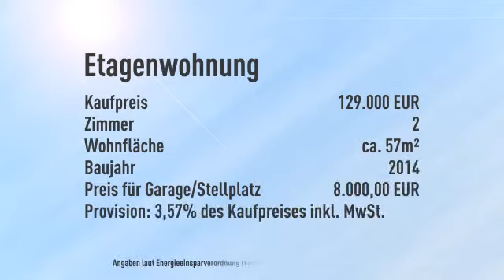MODERN - BARRIEREFREI - ERSTBEZUG